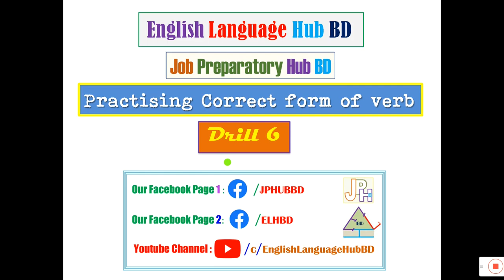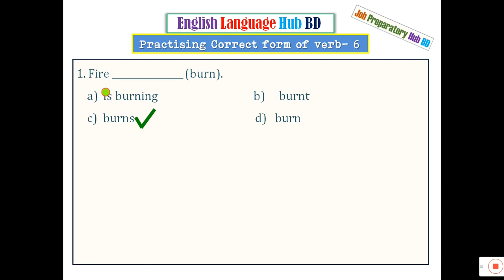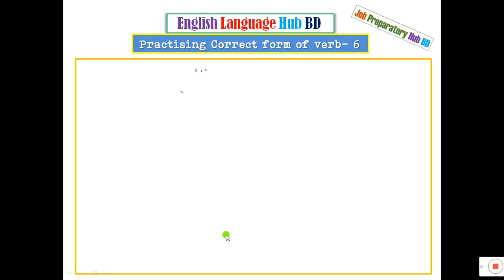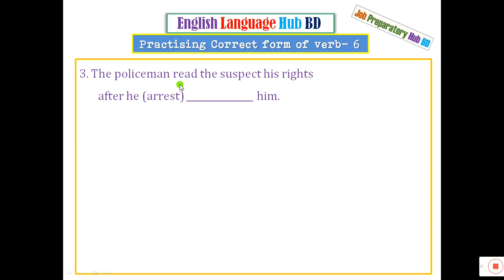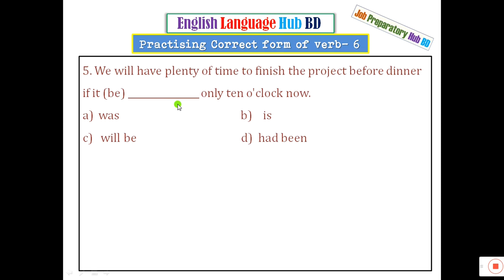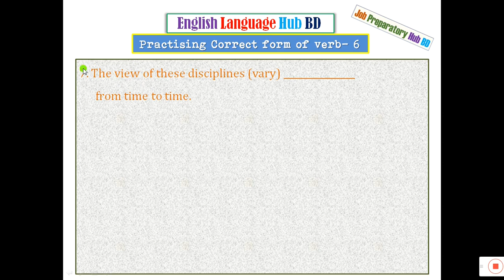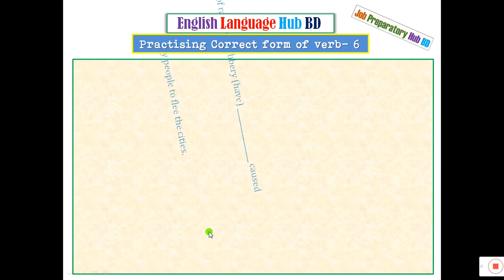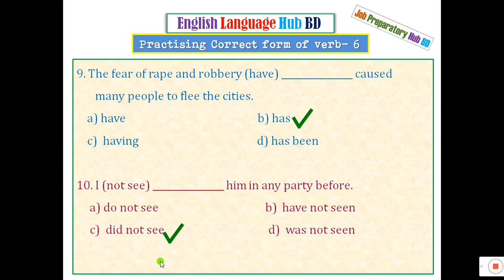Practicing Correct Form Of Verb (Drill 6)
Practice এর মাধ্যমে Correct form of verb সহজে আয়ত্ত্ব করা কৌশল (৬)।
Practising Correct Form Of Verb